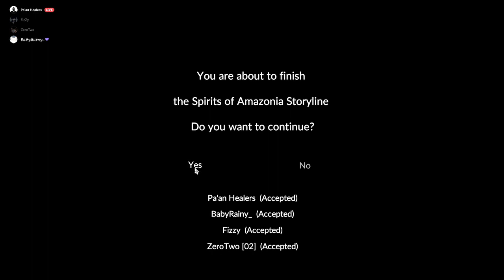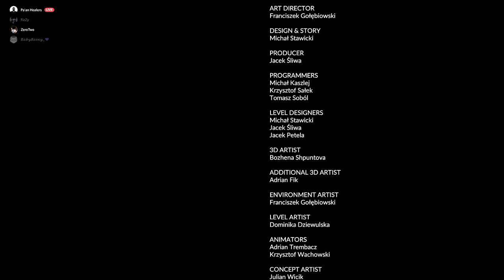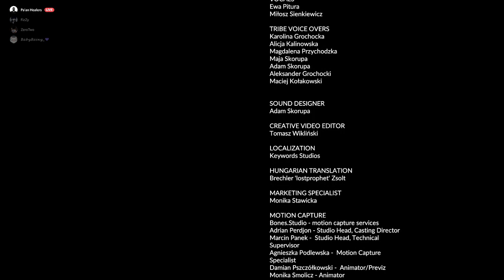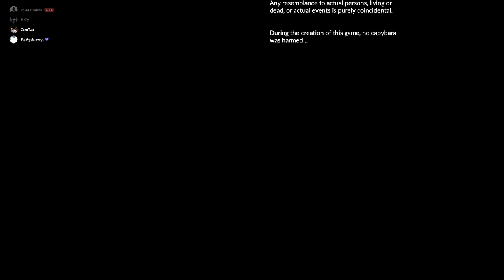Green Hell The Spirit Of Amazonia Part 3 | Malaysia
TQ FOR WATCHING MY CHANNEL...

- MSI A320M-A PRO MAX
- PNY XLR8 8GB DDR4 2666MHZ
- PNY XLR8 8BG DDR4 3200MHZ
- GIGABYTE RX 570 GAMING 4G
- RAZER BLACKWIDOW CHROMA KEYBOARD
- FANTECH RANGERX X14S MOUSE
- MARVO SCORPION HG9018 7.1 HEADSET
- FANTECH LUMINOUS C30 WEBCAM
- GOLIVEMIC PODPRO 1000 MICROPHONE